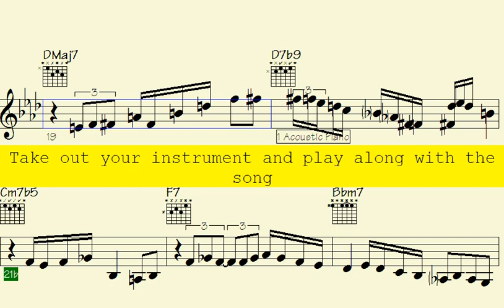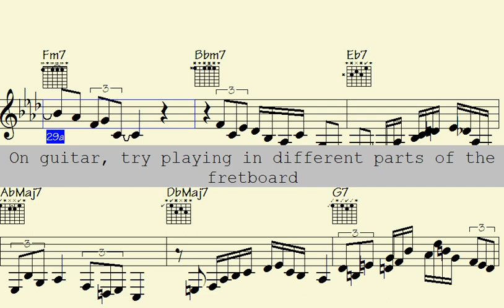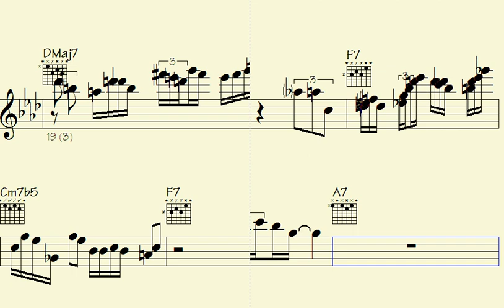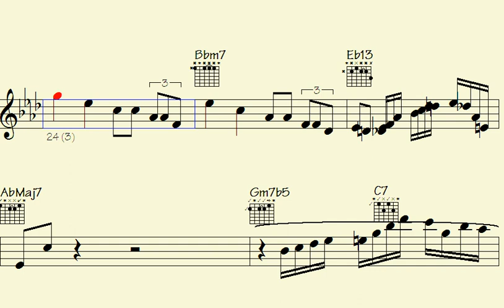🔯Borrow these Swing Flute and Trumpet Phrases to Elevate Your Music Game - Far From the Affair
Thanks for supporting my data file hosting/maintenance, here's the link to check out all data of this song: Far From the Affair (music sheet notation - transposable solos/licks in midi file - video to play along...)